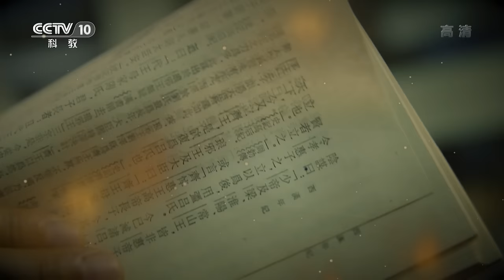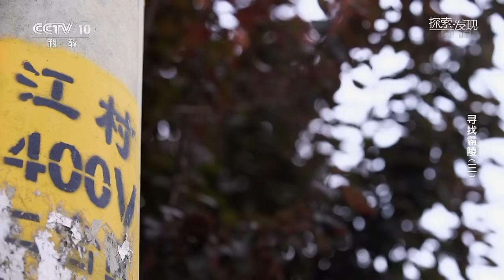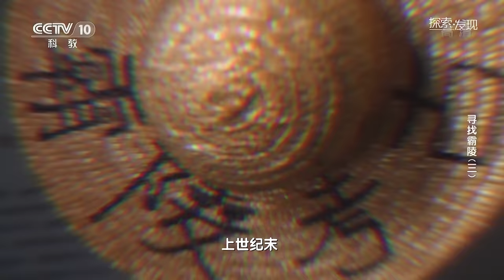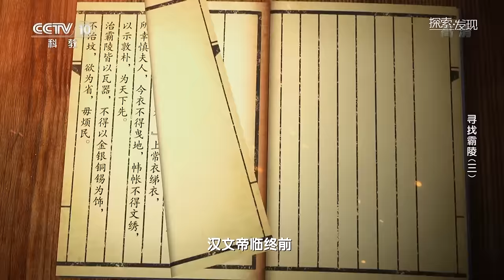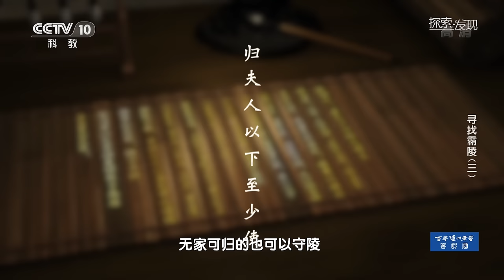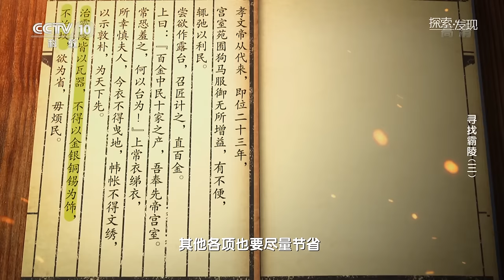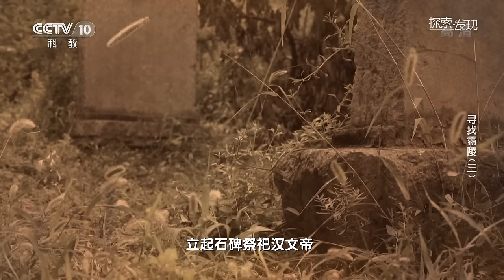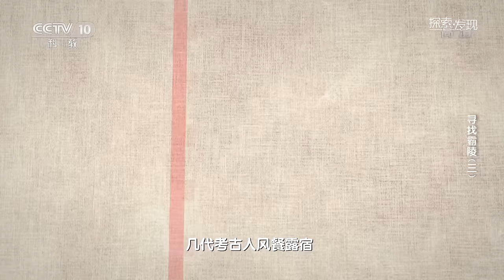同茔异穴、崇尚节俭 汉文帝的霸陵与众不同！寻找霸陵（3）| 中华国宝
本期节目主要内容：在陕西中部，关中平原上埋葬着11位西汉皇帝，却只有10座封土，汉文帝刘恒的霸陵一直无法确定位置。考古队重新对江村大墓进行了勘探调查，确定了“亚”字形大墓和周围的110多座陪葬坑，并最终找到了石围界、阙楼、外园墙等证据。最终确定，江村大墓就是汉文帝的霸陵。